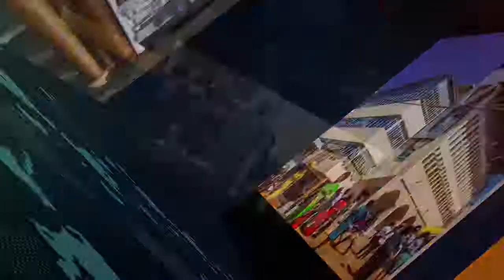Becoming A Vessel For God's Use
Naomi Theuri